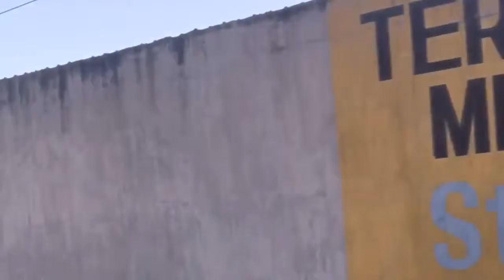Mon voyage de 15 jours au Guatemala 🇬🇹 en Bus quoi faire ? | VLOG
🎉Merci d’avoir dérouler cette barre d’info🎊

🌸voici un  court  vidéo vlog de mon séjour au Guatemala suiviez moi➡️ 😊😉

▶️Je t'offre une réduction de 2 $US sur tes 3 prochaines courses en Uber. Pour en bénéficier, utilise le code linosiue lors de ton inscription.

amerique central
Monvoyagede15joursauGuatemala🇬🇹enBusquoifaire ?|VLOG